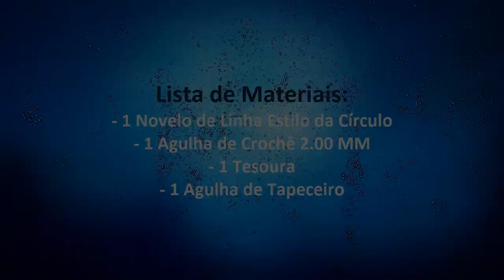Blusa de Crochê Estilosa para o Natal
Lista de Materiais:
- 2 Novelos de Linha Estilo da Círculo
- 1 Agulha de Crochê 2.00 MM
- 1 Tesoura
- 1 Agulha de Tapeceiro
Olá pessoal hoje estou postando o vídeo desta blusa que dei o nome de Estilosa porque amei o resultado final, ela ficou com um caimento perfeito este fio e fino muito sedoso e macio ideal para usar no verão, fiz para mim vou  usar no Natal amei esta cor. Ela ficou com estas medidas 44cm de largura por 36cm de comprimento e 18 cm de cava , Tamanho M. Caso vocês queiram fazer com um fio mais grosso fica a critério de vocês . Obs: O square pessoal fiz através do vídeo da Carine Strieder só que aumentei uma carreira, abaixo deixei o link da vídeo aula dela.